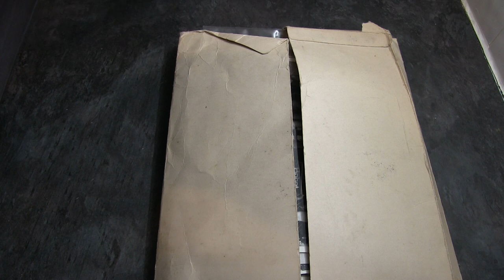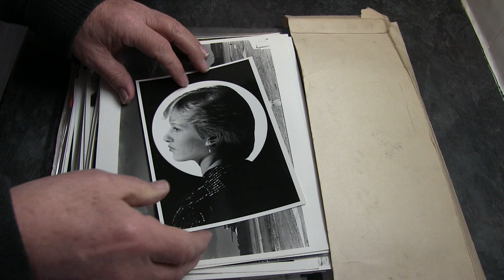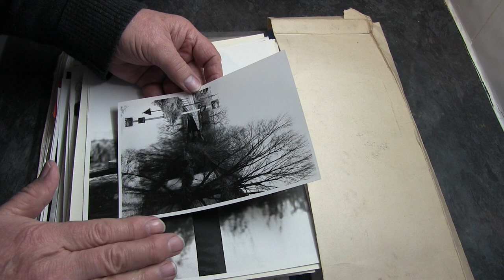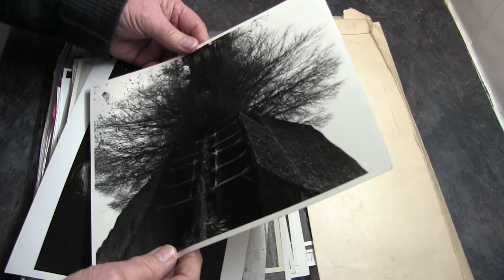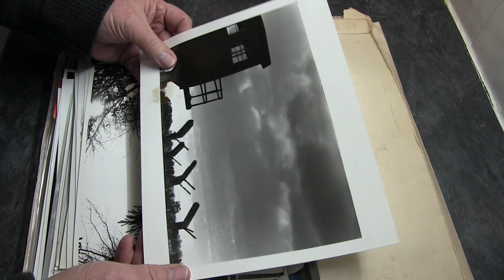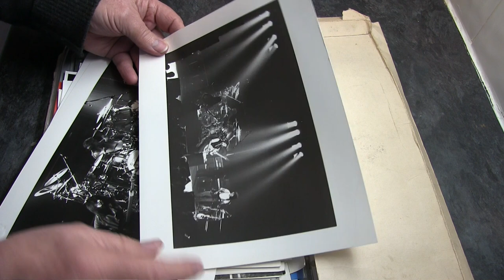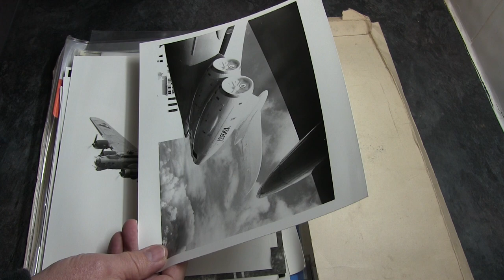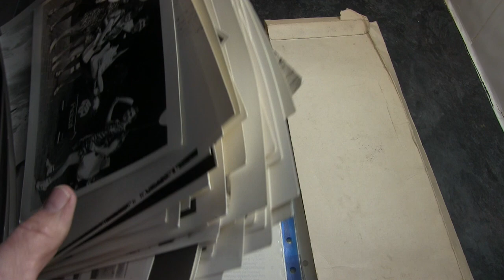And Now for Something Really Completely Different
(Filmed yesterday afternoon - Friday 14th Jan.) Not orchids and probably not of interest to many?